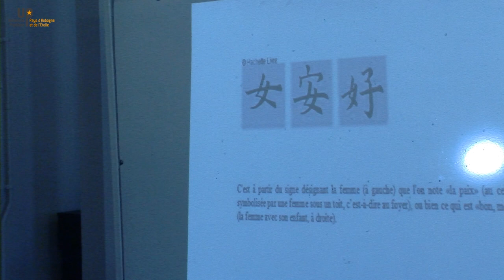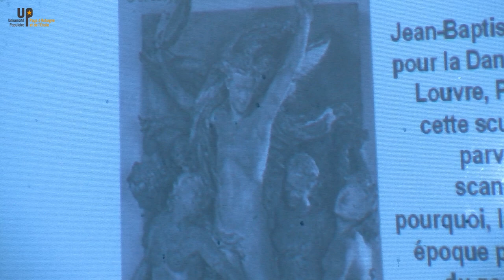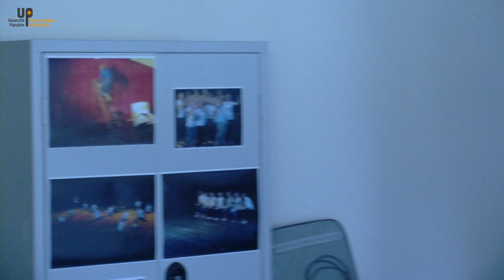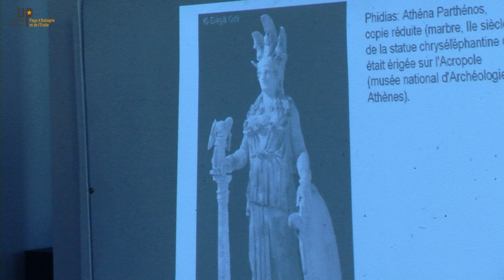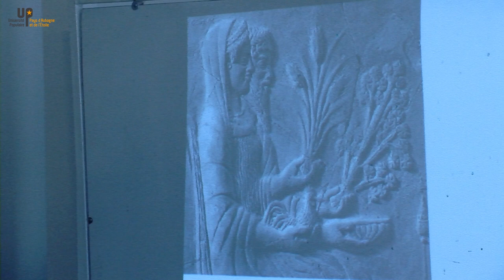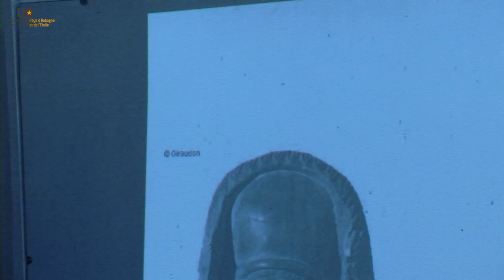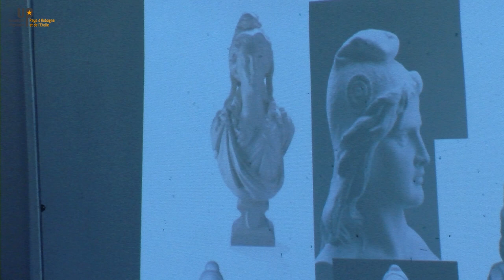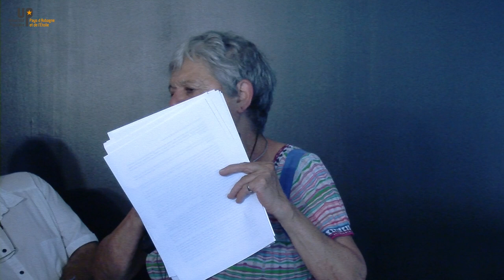Renée Dray Bensoussan - Histoire de femmes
27 06 17 -  Histoire
Université populaire du Pays d'Aubagne et de l'Etoile
uppae.fr